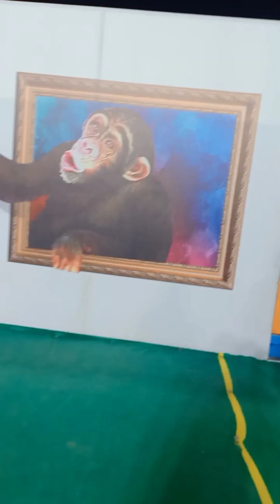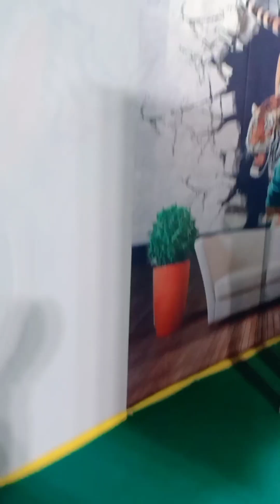kurnool exhibition robotic birds#youtube